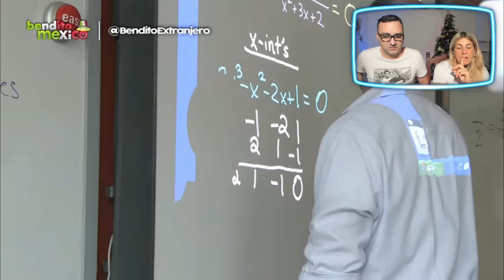ARGENTINA REACCINA a las 10 VENTAJAS de VIVIR en MÉXICO!! **Dan Ganas de EMIGRAR**🇲🇽